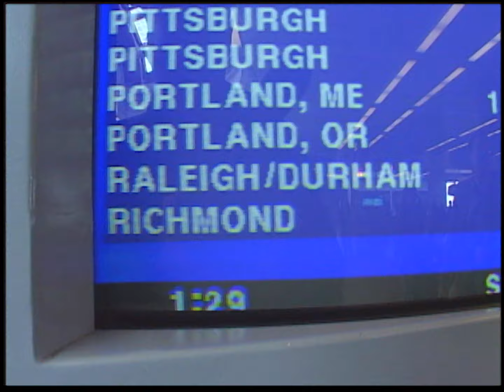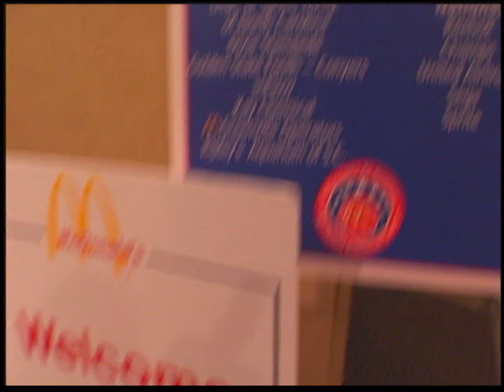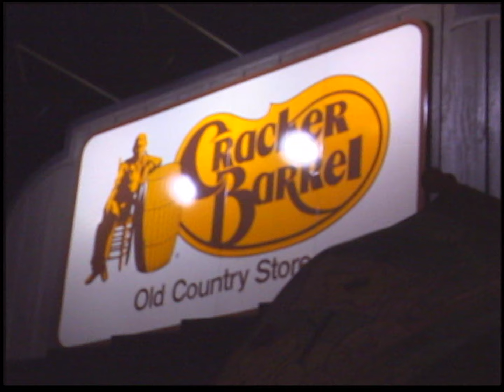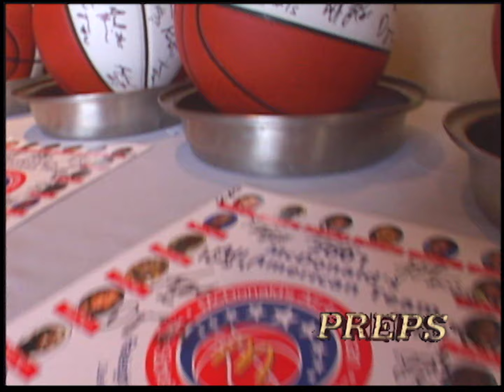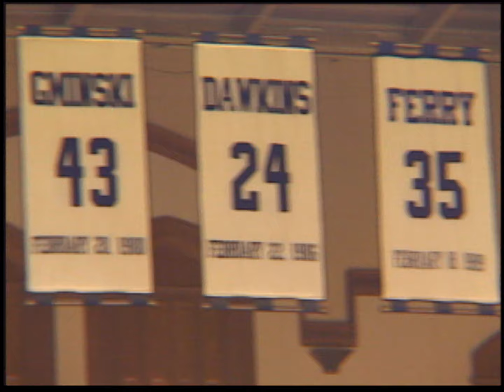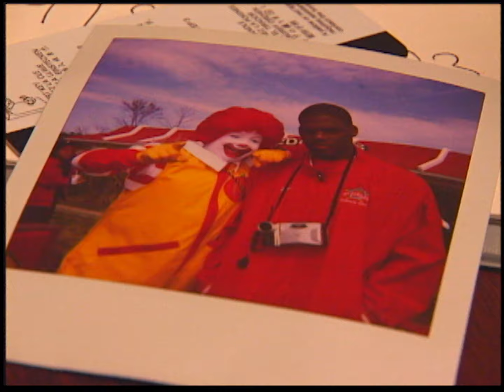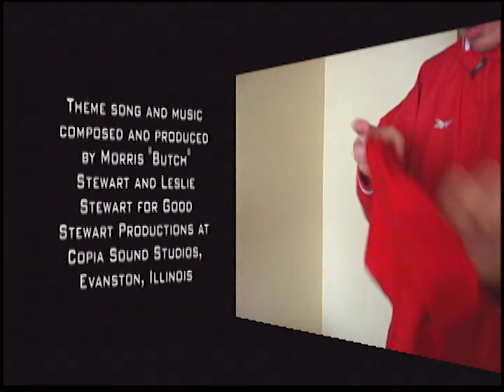Preps Chicago Hoops 047 Eddy All American Pt1 20010501